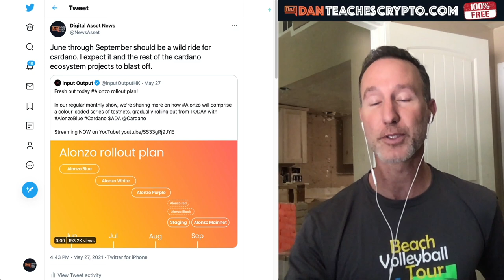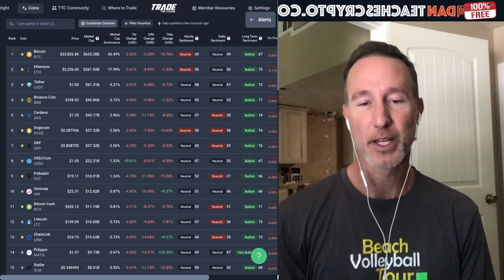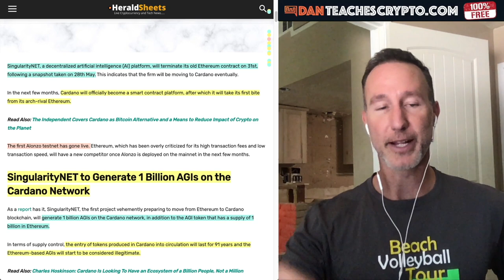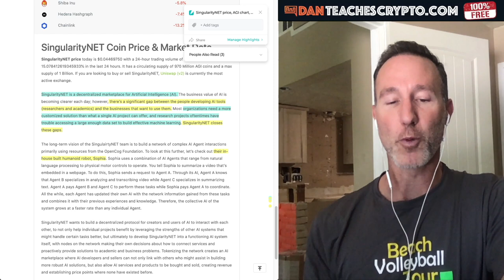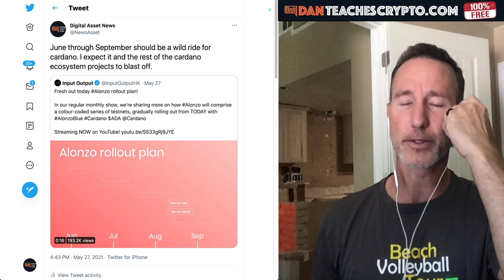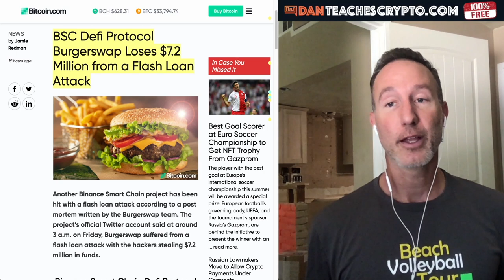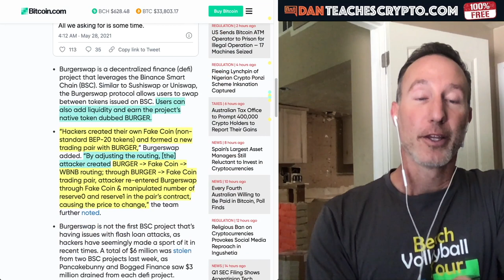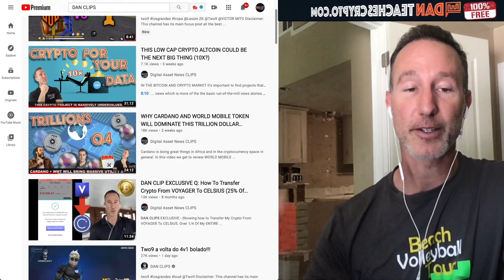CARDANO TAKING MARKET SHARE FROM ETHEREUM STARTING MAY 28. BEST OPPORTUNITY?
WITH singularity moving over from ethereum to cardano, will it mean more projects to follow suit?

0:00 - Market Recap | Topics Overview
4:08 - Singluarity moving to Cardano on May 28-31
10:50 - Cardano Smart Contract Roll Out
12:12 - ANOTHER DeFi Project HACKED

●▬▬▬▬▬▬CRYPTO ESSENTIALS▬▬▬▬▬▬▬●

●▬▬▬▬▬▬▬▬FOLLOW D.A.N.▬▬▬▬▬▬▬▬▬▬●

●▬▬▬▬▬▬▬▬EXIT STRATEGIES▬▬▬▬▬▬▬▬▬●